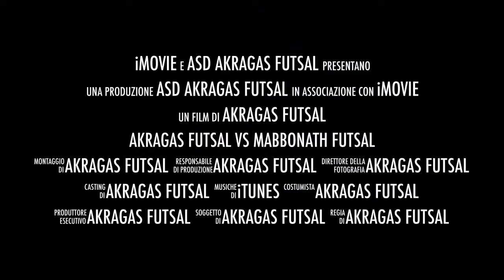Trailer Akragas Futsal VS Mabbonath Futsal